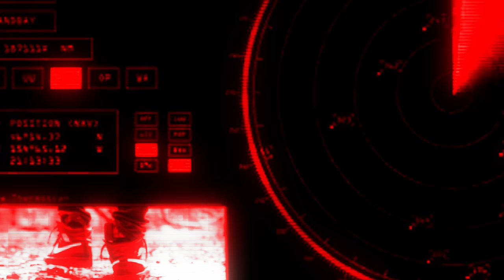SkengField S’Kizz - Location (Music Video)